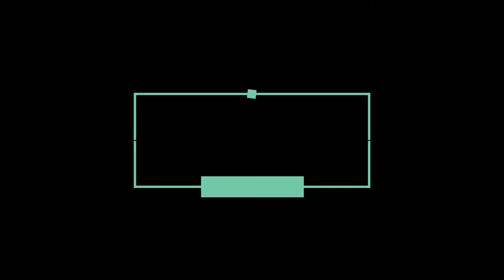TOP 10 World's Taekwondo Girls kicks training | Fantastic Girls Taekwondo Skills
Credit:-- KÜBRA DAĞLI, CHLOE BRUCE, ETC,